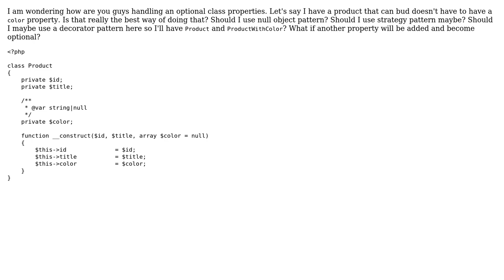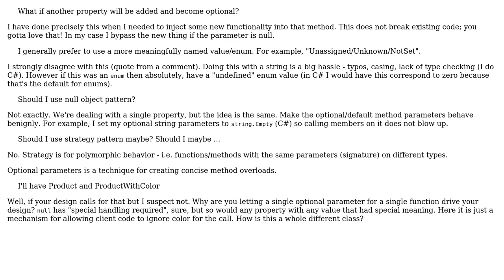Software Engineering: Dealing with class optional dependencies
With thanks & praise to God, and with thanks to the many people who have made this project possible! You are responsible for your own actions.